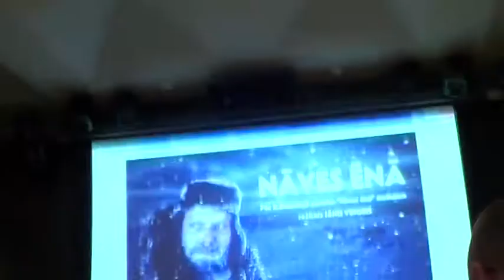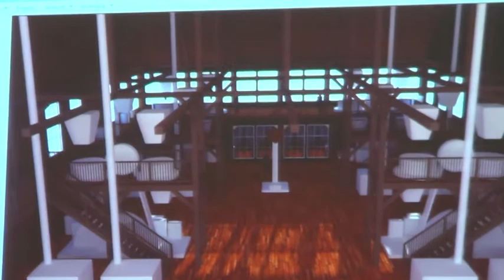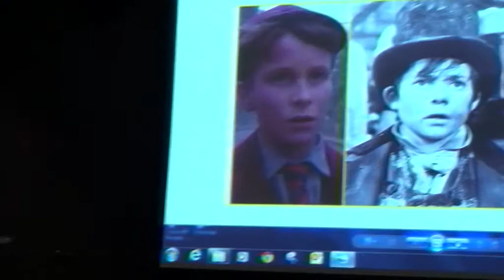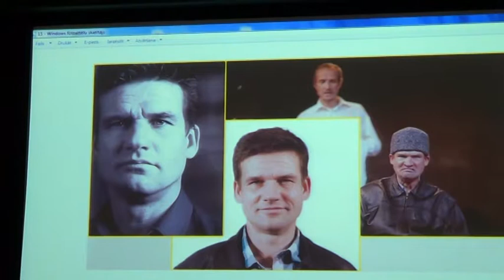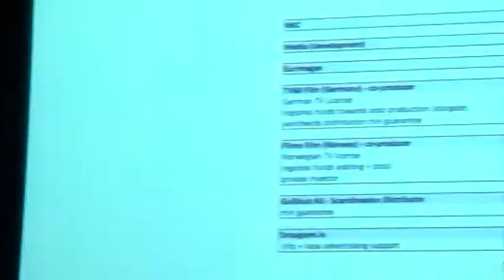Studija Kaupo, režisors Jānis Vingris - NĀVES ĒNĀ (Projektu prezentācijas 24.03.2014.)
Filmas nosaukums: Nāves ēnā; Studija: Kaupo; Režisors: Jānis Vingris; Producents: Jānis Vingris; Apraksts: Latviešu klasikas - Rūdolfa Blaumaņa noveles "Nāves Ēnā" jaunākais ekranizējums, kurā galveno varoņu likteni izlems vien veiksmīgi izvilkta loze. Filmas žanrs - psiholoģiska drāma ar trillera elementiem.